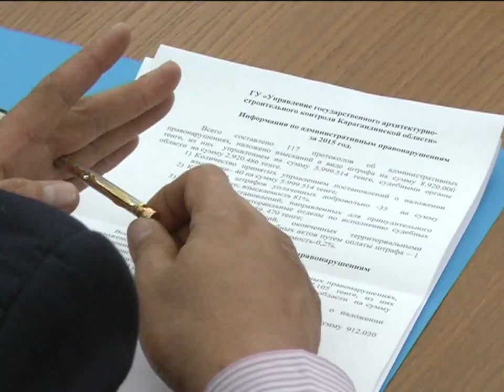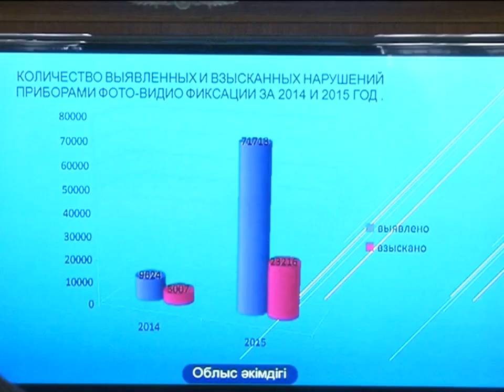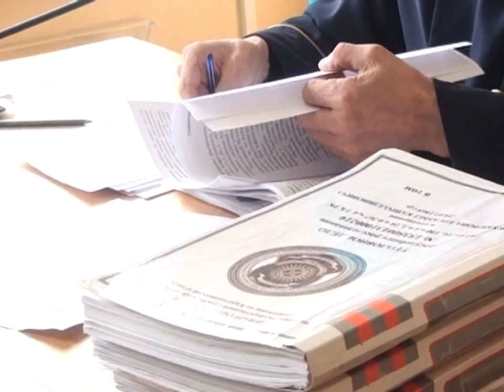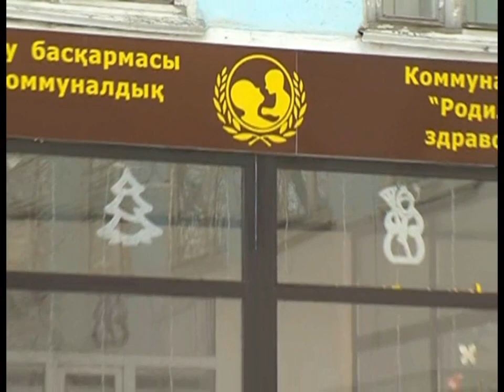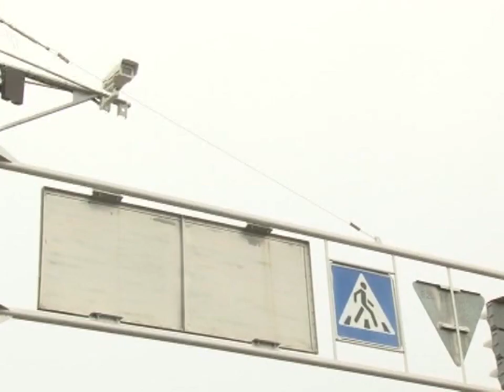04/03/2016 - Новости канала Первый Карагандинский